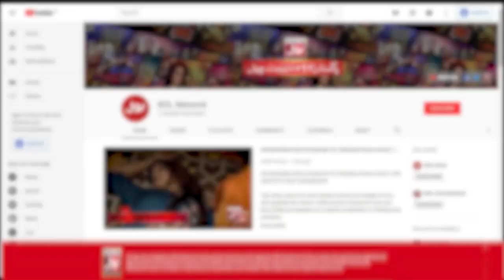Yeh Kia Kardia Segment In Game Show Aisay Chalay Ga With Danish Taimoor